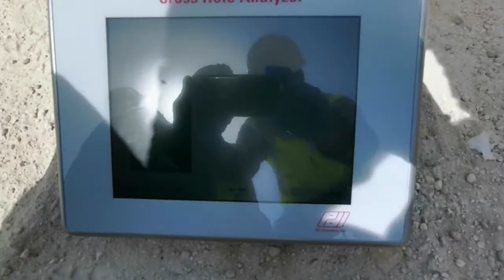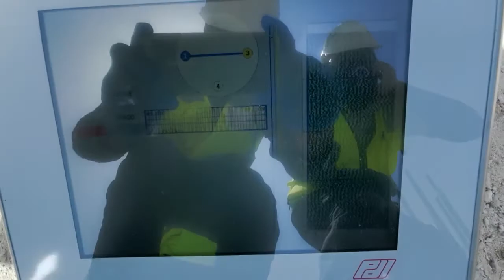Cross hole Sonic test for Pilings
Cross hole Sonic test for Pilings Middle East Construction